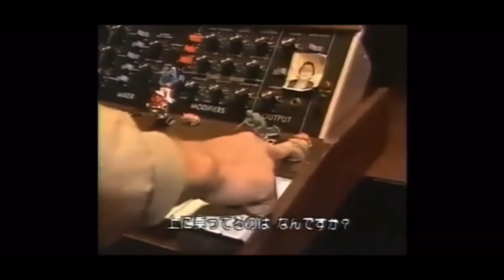Interesting moments with the Police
I kinda gave up in the end but yea
I dedicate this to all the police fans that wanted to see it :)
If anyone has ideas what clips I could add in a next part that’d be cool!